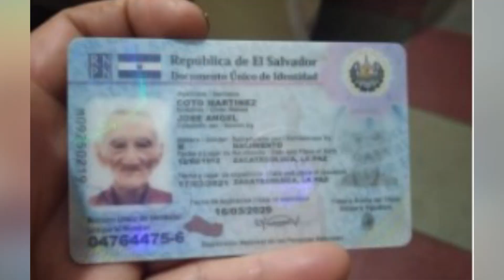Conozca a don José Ángel Coto, un señor de 111 años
De un cantón de Tecoluca, San Vicente, es originario un adulto mayor de más de un siglo de vida.